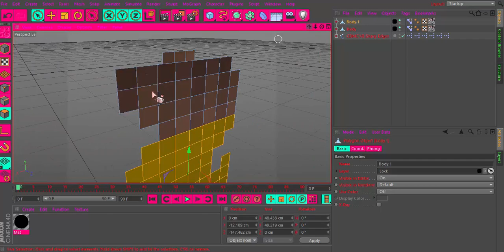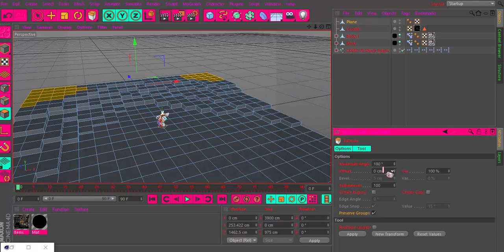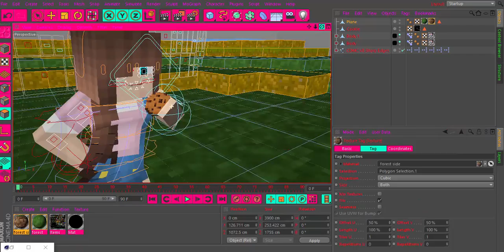Speed Art - Biscoitah [Vídeo aleatório]